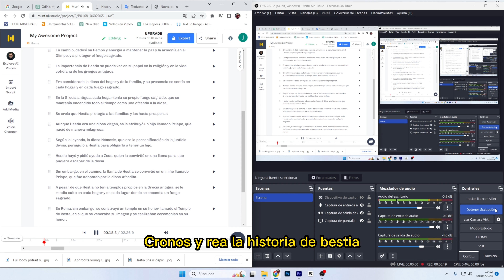La Leyenda de Hestia, Diosa del Fuego Sagrado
Acompáñanos en un viaje a través de la mitología griega para conocer la historia de Hestia, la diosa del fuego sagrado y la protectora del hogar. Descubre cómo su pureza e intocabilidad le ganaron el respeto y la admiración de todos los dioses, y por qué su papel en la protección de las familias y las comunidades era tan importante.